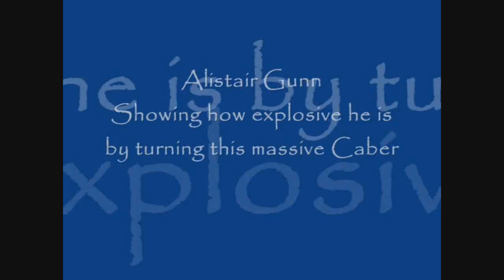Alistair Gunn Tossing the Caber 1996 Celtic Classic